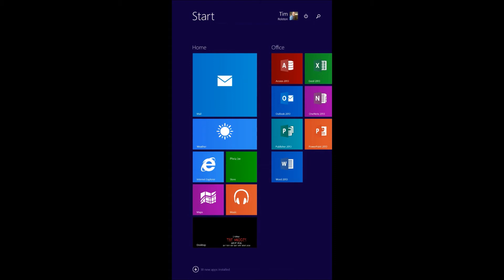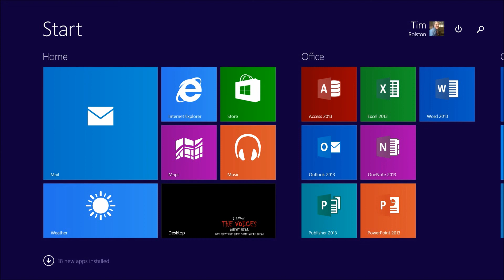Lock the Surface Screen Orientation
HOW TO: Quickly lock your Screen orientation on your Surface tablet (or any other touch screen Windows tablet).

for more tips and tricks for using your Surface.